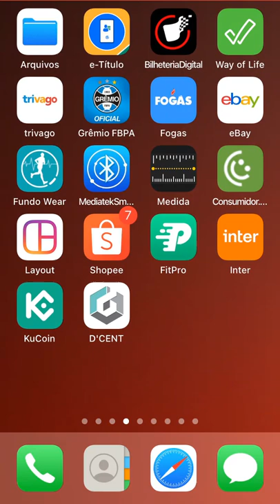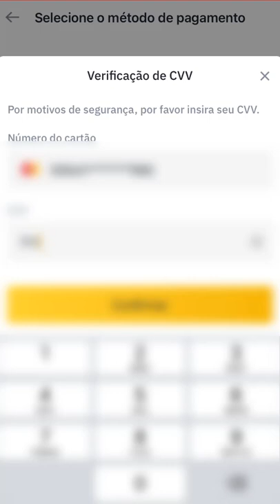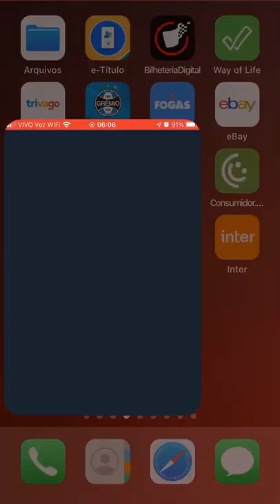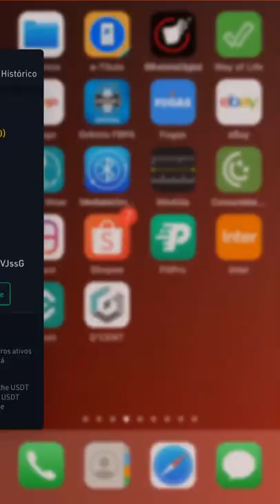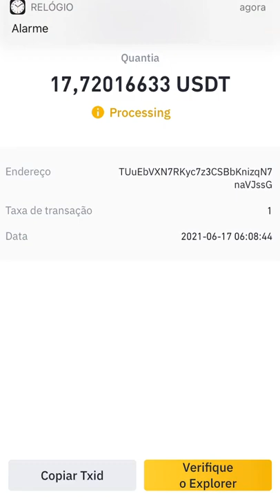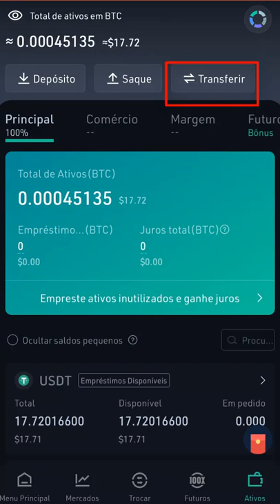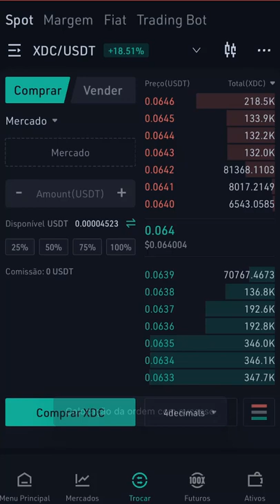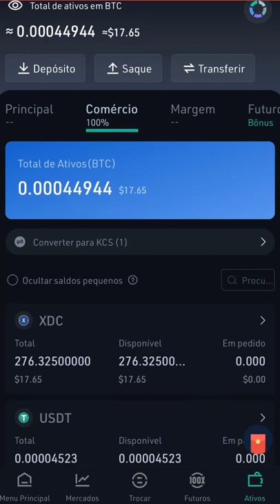COMO COMPRAR XDC XinFin PELO CELULAR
Xdc Xinfin, esse projeto vai buscar mais de 20000% de lucro até 2025. A xinfin é um projeto de blockchain hibrida, que faz parte do consorcio R3 Corda que é um ecossistema que irá substituir o sistema financeiro tradicional. Mais 340 empresas como bancos, fundos de investimento, indústrias, seguradoras, governos, sistema de saúde, supplychain, trade finance fazem parte desse consorcio.